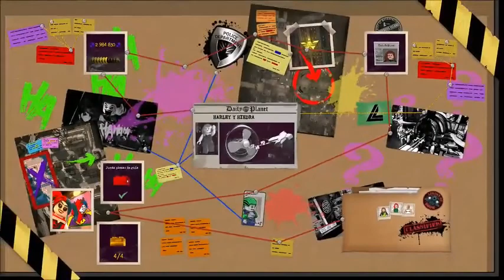LEGO DC Super-Villanos (Español Latino) Guía De Niveles 100% - Harley y Hiedra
En este vídeo veremos la guía de niveles del nivel 4 del juego, llamado Harley y Hiedra.
Aquí el minuto exacto de los minikits:
Minikit 1: 00:14 - 00:50 - 00:56 - 01:17 - 01:43
Minikit 2: 02:07
Minikit 3: 02:47 a 03:12
Minikit 4: 05:13 a 05:20
Grafiti: 05:44
Ficha de Personaje: 06:04
Minikit 5: 06:14 a 06:27
Ladrillo Rojo: 06:39 a 07:02